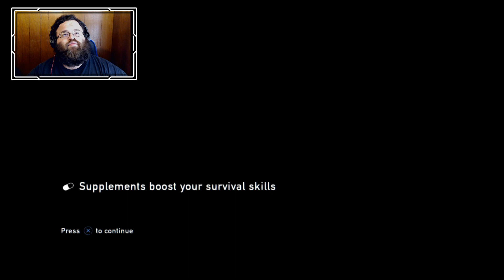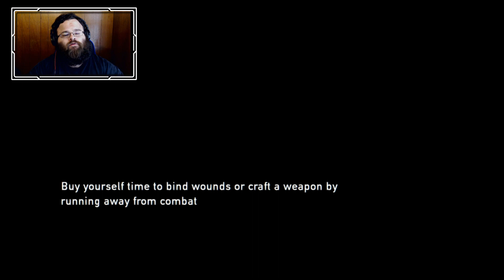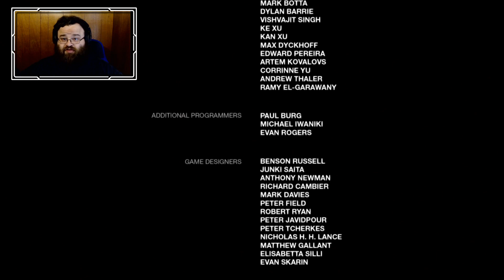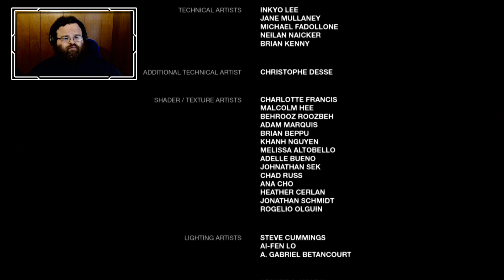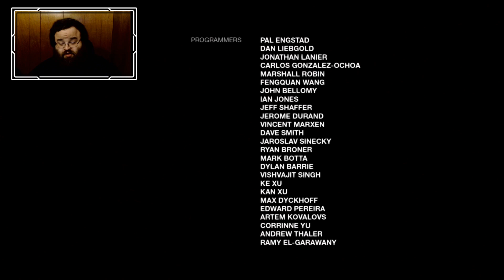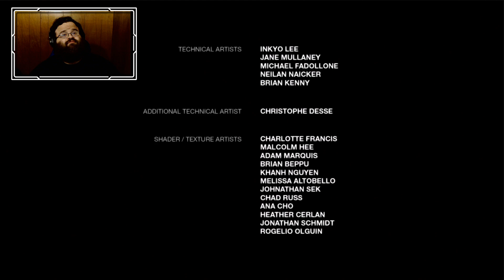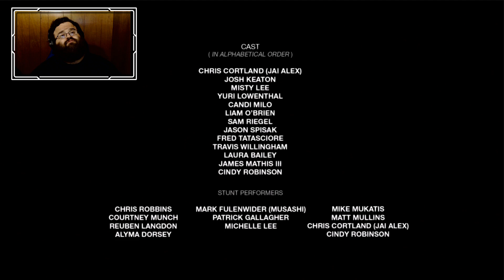We Will Protect Ellie And Survive This Insane World!!! - The Last Of Us - Part 5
We finally experience the ending to The Last Of Us story and enjoy the DLC Left Behind...